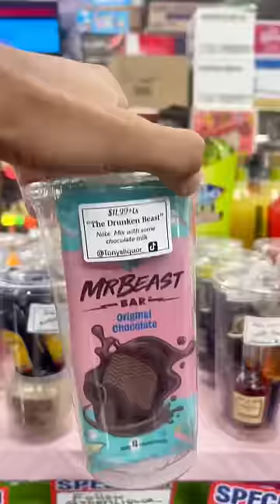This was so chocolatey 😵‍💫